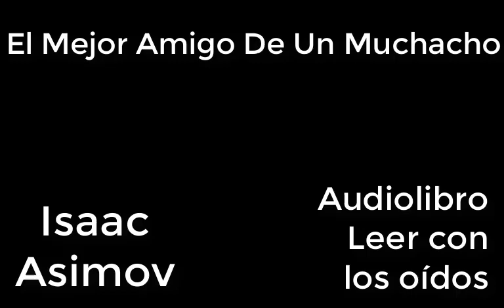El mejor amigo de un muchacho (01d01) de Isaac Asimov AUDIOLIBRO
EL MEJOR AMIGO DE UN MUCHACHO. De Isaac Asimov.
-Querida, ¿dónde está Jimmy? -preguntó el señor Anderson.
-Afuera, en el cráter -dijo la señora Anderson-.
No te preocupes por él.
Está con Robutt...
¿Ha llegado ya? -Sí.
Está pasando las pruebas en la estación de cohetes.
Te juro que me ha costado mucho contenerme y no ir a verlo.
No he visto ninguno desde que abandoné la Tierra hace ya quince años..., dejando aparte los de las películas, claro.
-Jimmy nunca ha visto ninguno dijo la señora Anderson.
-Porque nació en la Luna y no puede visitar la Tierra.
Por eso hice traer uno aquí.
Creo que es el primero que viene a la Luna.
-Sí, su precio lo demuestra -dijo la señora Anderson lanzando un suave suspiro.
-Mantener a Robutt tampoco resulta barato, querida -dijo el señor Anderson.
Jimmy estaba en el cráter, tal y como había dicho su madre.
En la Tierra le habrían considerado delgado, pero estaba bastante alto para sus diez años de edad.
Sus brazos y sus piernas eran largos y ágiles.
El traje espacial que llevaba hacía que pareciese más robusto y pesado, pero Jimmy sabía arreglárselas en la débil gravedad lunar como ningún terrestre podría hacerlo nunca.
Cuando Jimmy tensaba las piernas y daba su salto de canguro su padre siempre acababa quedándose atrás.
El lado exterior del cráter iba bajando en dirección sur y la Tierra -que se hallaba bastante baja en el cielo meridional, el lugar donde estaba siempre vista desde Ciudad Lunar-, ya casi había entrado en la fase de llena, por lo que toda la ladera del cráter quedaba bañada por su claridad.
La pendiente no era muy empinada, y ni tan siquiera el peso del traje espacial podía impedir que Jimmy se moviera con gráciles saltos que le hacían flotar y creaban la impresión de que no había ninguna gravedad contra la que luchar.
-¡Vamos, Robutt! -gritó Jimmy.
Robutt le oyó a través de la radio, ladró y echó a correr detrásde él.
Jimmy era un experto, pero ni tan siquiera él podía competir con las cuatro patas y los tendones de Robutt, que además no necesitaba traje espacial.
Robutt saltó por encima de la cabeza de Jimmy, dió una voltereta y terminó posándose casi debajo de suspies.
-No hagas tonterías, Robutt, y quédate allí donde pueda verte -le ordenó Jimmy.
Robutt volvió a ladrar, ahora con el ladrido especial que significaba "Sí".
-No confío en ti, tunante -exclamó Jimmy.
Dio un último salto que lo llevó por encima del curvado borde superior de la pared del cráter y le hizo descender hacia la ladera inferior.
La Tierra se hundió detrás del borde de la pared del cráter, y la oscuridad acegadora y amistosa que eliminaba toda diferencia entre el suelo y el espacio envolvió a Jimmy.
La única claridad visible era la emitida por las estrellas.
En realidad Jimmy no tenía permitido jugar en el lado oscuro de la pared del cráter.
Los adultos decían que era peligroso, pero lo decían porque nunca habían estado allí.
El suelo era liso y crujiente, y Jimmy conocía la situación exacta de cada una de las escasas piedras que había en él.
Y, además, ¿qué podía haber de peligroso en correr a través de la oscuridad cuando la silueta resplandeciente de Robutt le acompañaba ladrando y saltando a su alrededor? El radar de Robutt podía decirle dónde estaba y dónde estaba Jimmy aunque no hubiera luz.
Mientras Robutt estuviera con él para advertirle cuando se acercaba demasiado a una roca, saltar sobre él demostrándole lo mucho que le quería o gemir en voz baja y asustada cuando Jimmy se ocultaba detrás de una roca aunque Robutt supiera todo el rato dónde estaba Jimmy jamás podría sufrir ningún daño.
En una ocasión Jimmy se acostó sobre el suelo, se puso muy rígido y fingió estar herido, y Robutt activó la alarma de la radio haciendo acudir a un grupo de rescate de Ciudad Lunar.
El padre de Jimmy castigó la pequeña travesura con una buena reprimenda, y Jimmy nunca había vuelto a hacer algo semejante.
La voz de su padre le llegó por la frecuencia privada justo cuando estaba recordando aquello.
-Jimmy, vuelve a casa.
Tengo que decirte algo.
Jimmy se había quitado el traje espacial y se había lavado concienzudamente después de entrar en casa; e incluso Robutt habíasido meticulosamente rociado, lo cual le encantaba.
Robutt estabainmóvil sobre sus cuatro patas con su pequeño cuerpo de no más de treinta centímetros de longitud estremeciéndose y lanzando algún que otro destello metálico, y su cabecita desprovista de boca con dos ojos enormes que parecían cuentas de cristal y la diminuta protuberancia donde se hallaba alojado el cerebro no dejó de lanzar débiles ladridos hasta que el señor Anderson abrió la boca.
-Tranquilo, Robutt -dijo el señor Anderson, y sonrió-.
Bien, Jimmy, tenemos algo para ti.
Ahora se encuentra en la estación de cohetes, pero mañana ya habrá pasado todas las pruebas y lo tendremos en casa.
Creo que ya puedo decírtelo.
-¿Algo de la Tierra, papi? -Es un perro de la Tierra, hijo, un perro de verdad..., un cachorro de terrier escocés para ser exactos.
El primer p